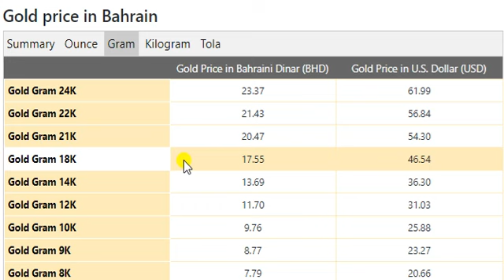Gold Price Today in Bahrain in Bahraini Dinar (BHD) 25 August 2020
Qatari Riyal Transfer Rate in Pakistan August 2020
Gold Rate In Saudi Arabia Today
US Dollar